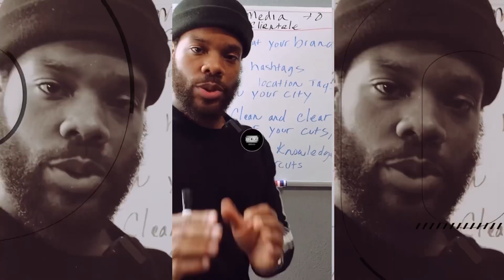COME GET TAILORED WITH ME | OG BARBER CONFERENCE PREPARATION